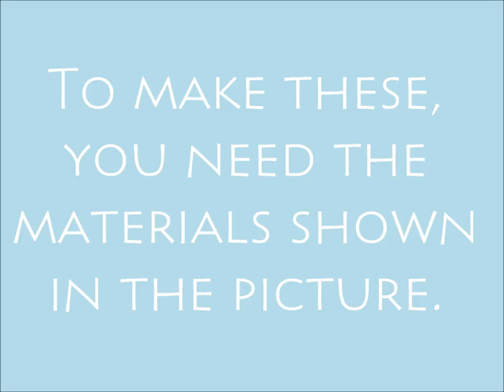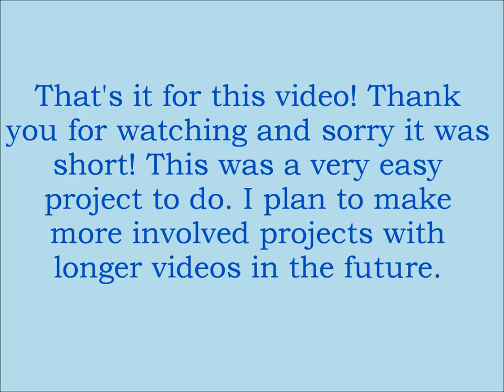Candle Holder Tutorial.wmv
My very first YouTube video! :D This video tells how to make my candle holders. :]